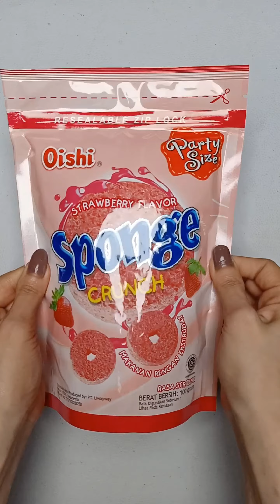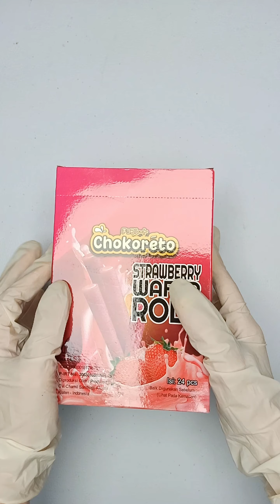Filling Platter with Candy Sponge and Wafer roll